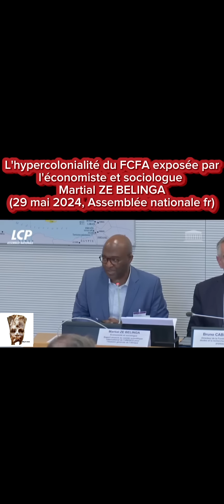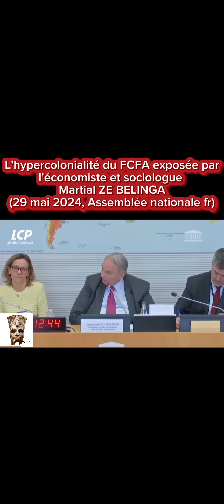L'hypercolonialité du FCFA exposée parl'économiste et sociologue Martial Ze Belinga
💥💵💶💰🪙⛔️L'hypercolonialité du FCFA exposée par l'économiste et sociologue Martial ZEBELINGA⛔️

STOPCFA L'hypercolonialité du FCFA exposée et expliquée par l'économiste et sociologue Martial Ze Belinga, le 29 mai 2024 à l’Assemblée nationale française, devant des députés assommés par la vérité et l'effet percutant de celle-ci : Le mécanisme du Fcfa a été conçu comme une véritable arme d'occupation, d'aliénation, d'esclavage, monétaires, économiques, politiques et militaires imposées par la France et l'Union européenne à plus de 160 Millions d'âmes sans que l'avis de ces dernières ne leur soit demandé même pas une seule fois depuis 1945, soit depuis 80 ans.

ÇA SUFFIT, IL FAUT ARRÊTER CETTE HYPERCOLONISATION QUI A TROP DURÉ